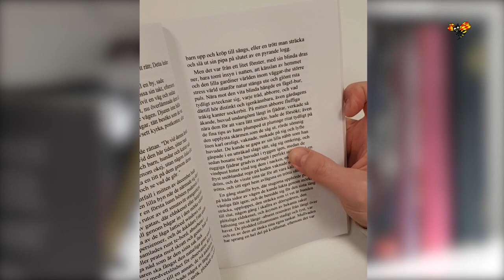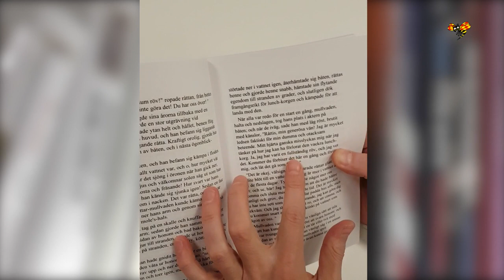Bokbluffen: Så säljs falska böcker hos svenska bokaffärer på nätet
Paul: "Först tänkte vi att det måste vara ett tryckfel"